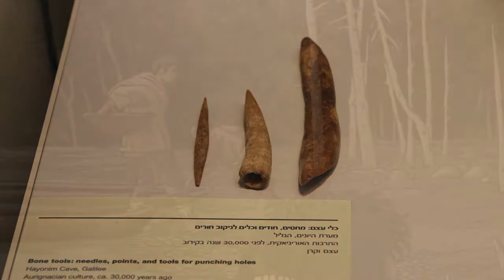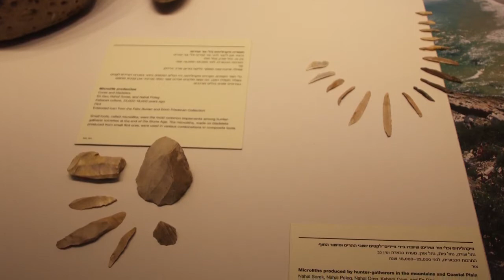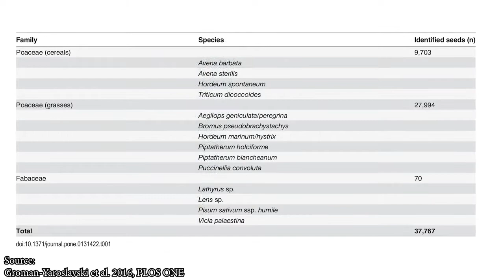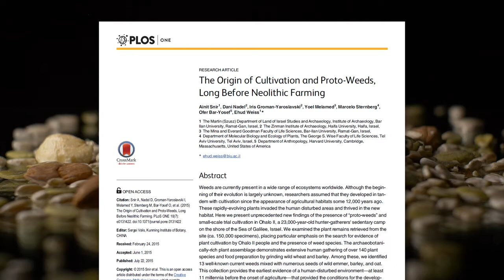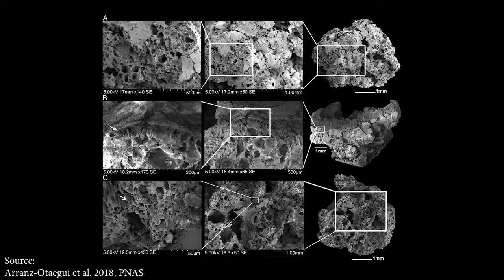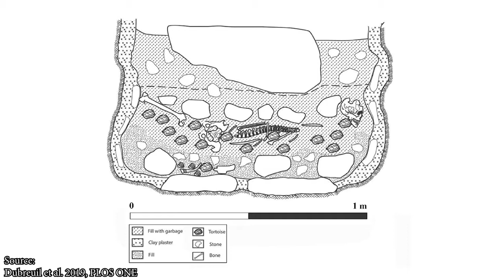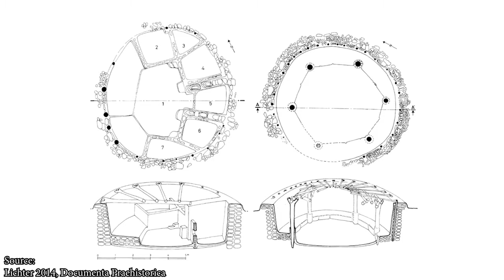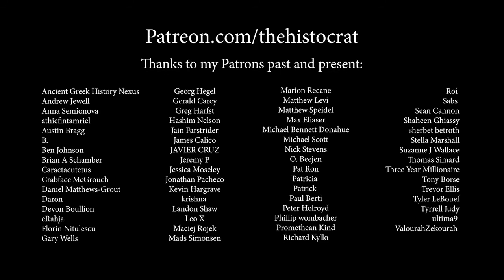How civilization grows?